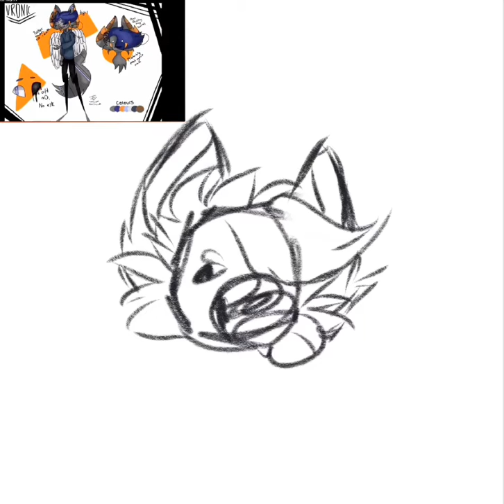Gift For Vronic!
Please go check out their channel!

They’re the sweetest person I’ve ever met on this platform! If you enjoy my content, you’ll surely love theirs :)

Anyway, I hope you like it Vronic! :)